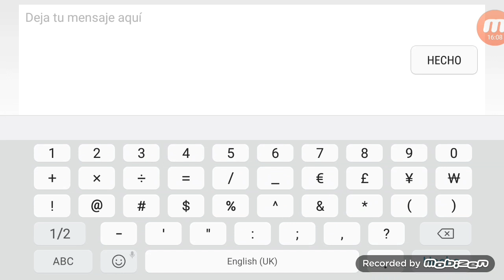Pixel Gun 3D apk | Ganando Partidas Epicas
Momentos epicos de partidas ganadas en Pixel Gun 3D ...